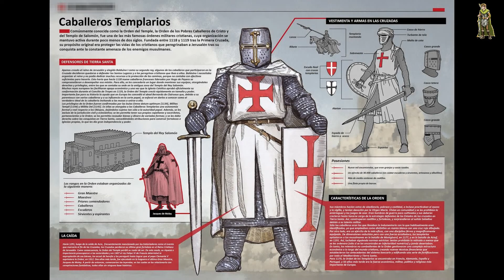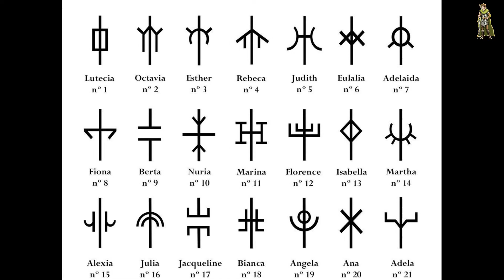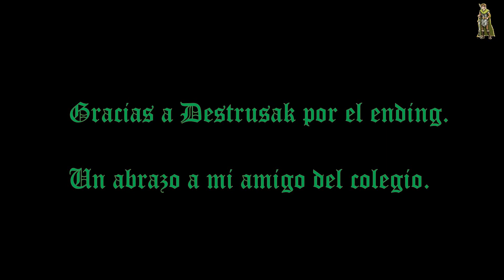Uniforme Claymore: El atuendo de una guerrera medieval